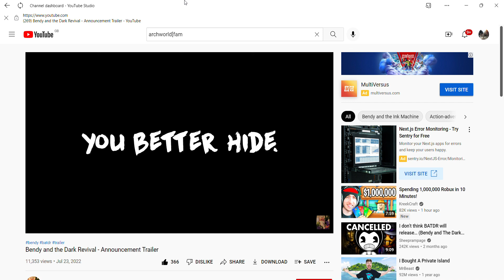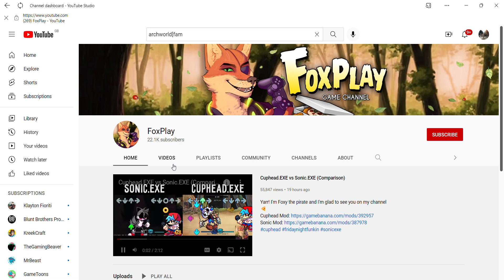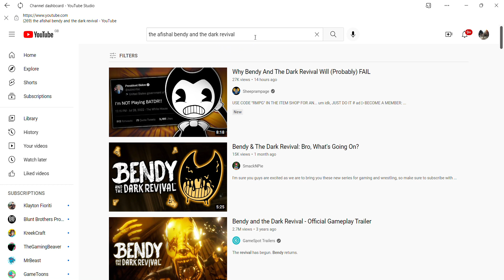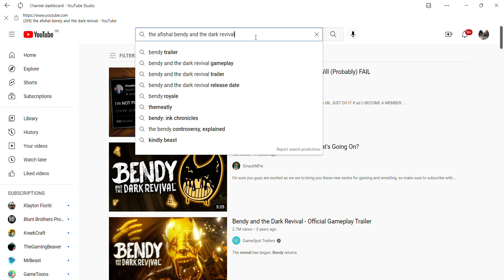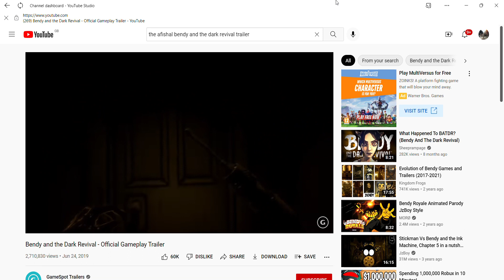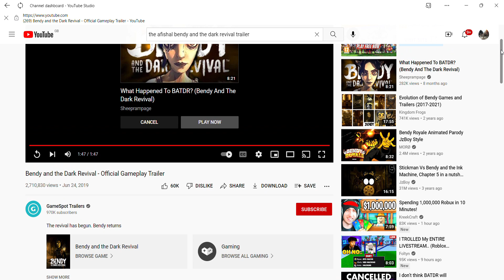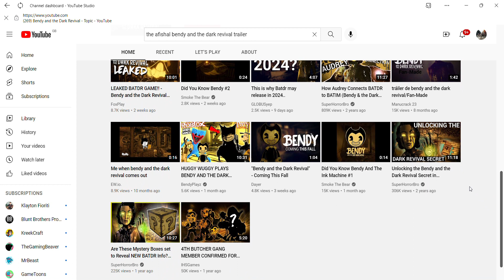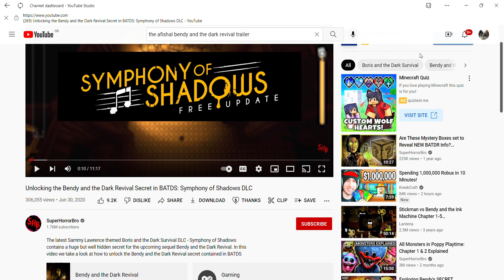reacting to the [proper] BATDS and I check there channel to see if it really or fake.